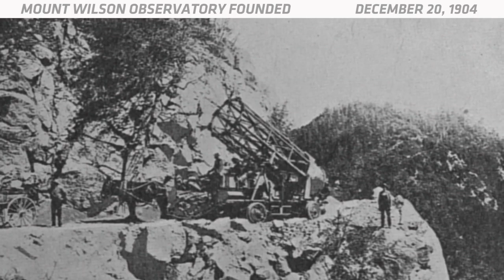OTD in Space - Dec. 20: Mount Wilson Observatory Founded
On Dec. 20, 1904, the Mount Wilson Observatory was founded. This astronomical observatory was the brainchild of the solar astronomer George Ellery Hale. He was a professor at the University of Chicago who was famous for discovering magnetic fields in sunspots. In 1889, two Harvard astronomers started testing out the observing conditions at Mount Wilson, but rain and snow damaged many of their instruments — not to mention the clouds that blocked their view of the stars. They gave up on building the telescope, but they had already ordered the glass for the lens, so they gave it to Hale. He finished building it in Wisconsin, because he thought Mount Wilson was too far from Chicago. Then he visited Mount Wilson in 1903 and changed his mind when he saw how perfectly clear the sky was. He signed a 99-year lease on the land in June of 1904. On Dec. 20, he received the news that the Carnegie Institution was going to fund the observatory.